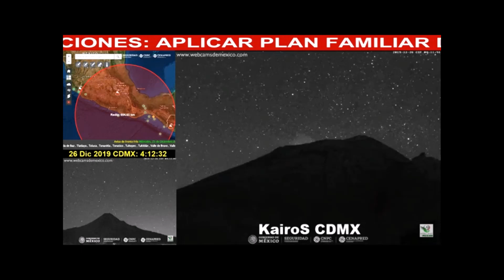🌋☄🌋Bolidos sobre el Popocatépetl y Colima // 26 y 29 de Diciembre 2019 🌋☄🌋